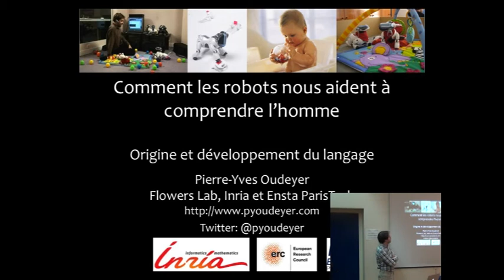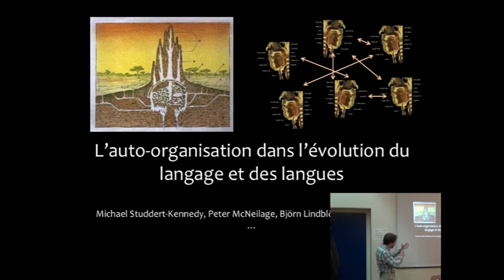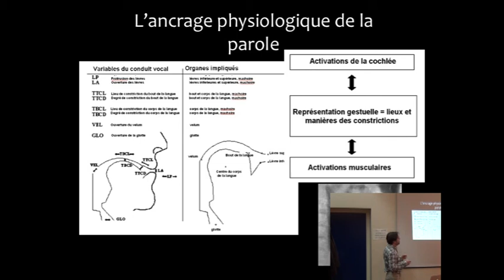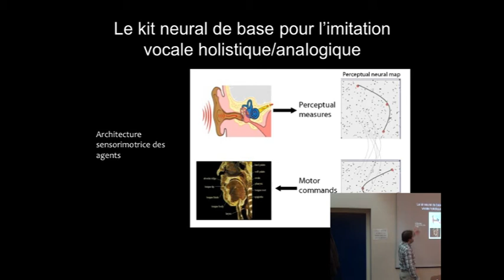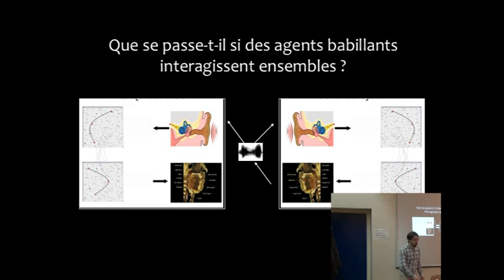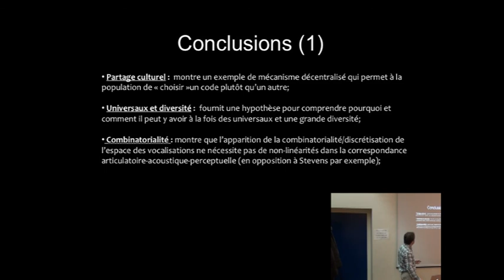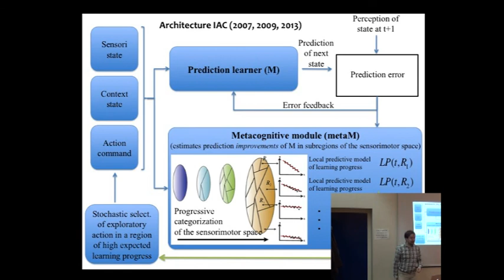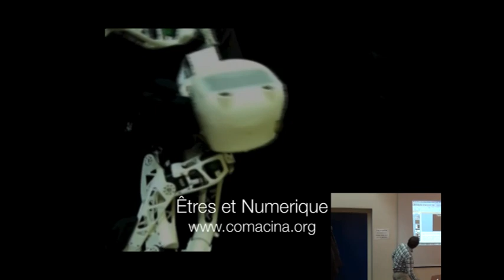Pierre-Yves Oudeyer - Emergence du langage et robotique développementale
Quels sont les mécanismes qui permettent aux robots et aux hommes de découvrir progressivement leur corps? Comment apprennent ils à  interagir avec leurs environnements physique et social ? Peut on observer l’émergence d’un langage chez des robots ?

Pierre-Yves Oudeyer travaille depuis de nombreuses années sur les mécanismes d’apprentissage. En particulier sur ce qui guide les êtres dans leur acquisition ininterrompue de nouvelles compétences. Cela inclus l’étude des mécaniques de curiosité, d’imitation, d’inférence statistiques multimodales, d’auto-organisation, d’évolution …

Pierre-Yves Oudeyer explore aussi en suivant une approche systémique la question de l’origine de la parole, de la formation et de l’évolution des langages. En faisant se croiser les sciences humaines, les sciences naturelles et les sciences du numérique.

Mini Bio:
Le Dr Pierre - Yves Oudeyer est directeur de recherche à l'Inria et responsable de l'équipe Inria et ENSTA ParisTech FLOWERS (France ) . Avant, il a été chercheur au Sony Computer Science Laboratory pendant 8 ans (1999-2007).  Il a étudié les sciences de l’information à l'Ecole Normale Supérieure de Lyon , et a obtenu son doctorat en intelligence artificielle à l'Université Paris VI , France. Après avoir travaillé sur des modèles de calcul de l'évolution du langage , il travaille actuellement sur la robotique développementale et sociale , en mettant l'accent sur le développement sensori-moteur , l'acquisition du langage et l'apprentissage à vie longue dans des robots.